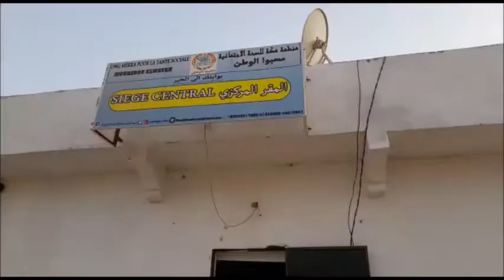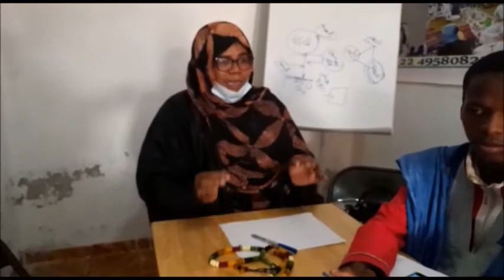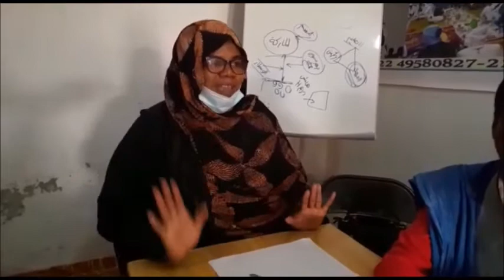تعاونيات القضاء على الفقر(الجزء6) - حي الدار البيضاء - نواكشوط- موريتانيا